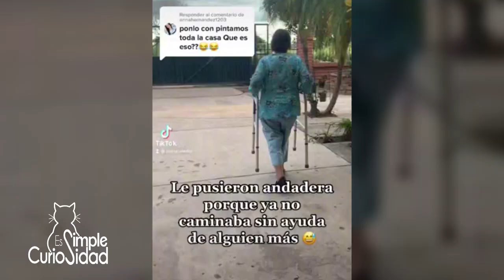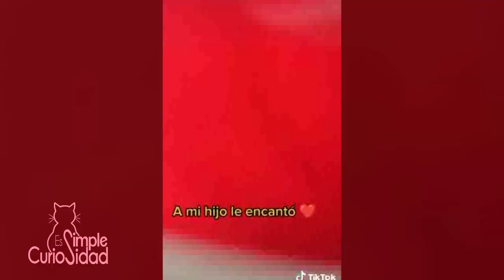Pintamos toda la casa y sin dejar caer una gota de pintura que no sea... QUE ES ESOO / Recopilación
PINTAMOS TODA LA CASA MEME

❖APOYAME❖
Si te gusta mi contenido puedes apoyarme a seguir creciendo

➤ ESTE VIDEO TIENE CONTENIDO RELACIONADO CON: pintamos toda la casa y sin dejar caer una gota de pintura que no sea. QUE ES ESO, tiktok, recopilaciones, pintamos toda la casa meme, que es eso bob esponja,